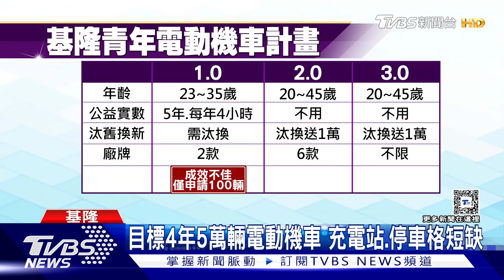目標4年5萬輛電動機車 充電站.停車格短缺｜TVBS新聞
基隆市推電動機車政策，市長兌現承諾，但似乎過程不太順利，一開始的方案因受限多，要汰舊換新又要每年做公益，導致申請只有一百輛，後續又推出第二第三版，申請門檻放寬，不斷追加預算大約七億元，如今開放申請，部分民眾也領到車，但卻出現問題，遭外界批評配套措施不完善。